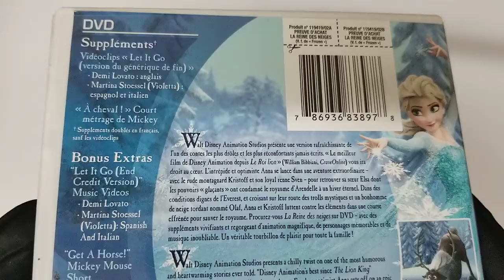La reine des neiges / Frozen (Bilingual)Kristen Bell (Actor) DVD COVER CD Artwork HD UNBOXING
La reine des neiges / Frozen (Bilingual)
Kristen Bell (Actor)  UNBOXING COVER Pochette Artwork 4K HD UNBOXING DVD CD lyrics Booklet Livret